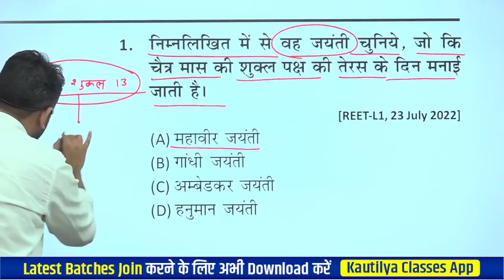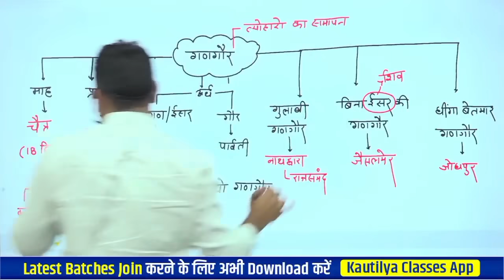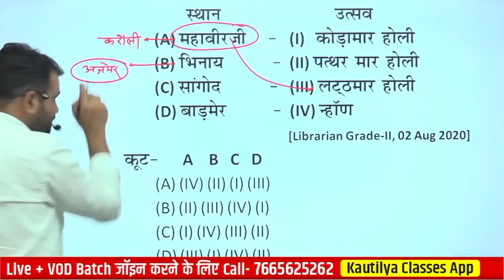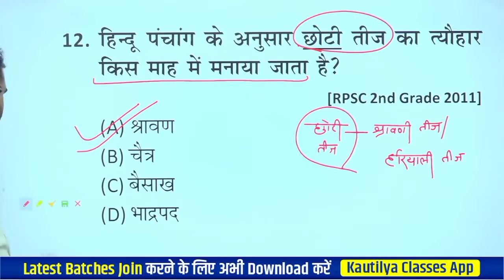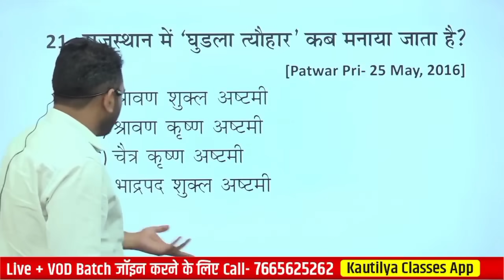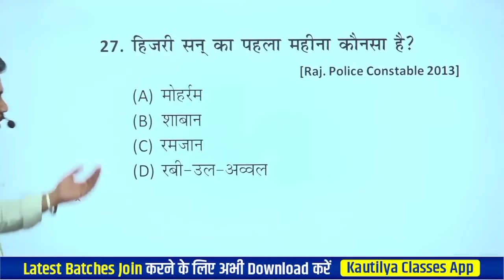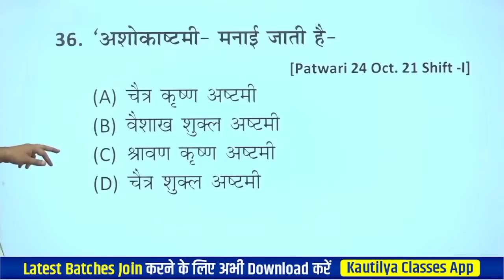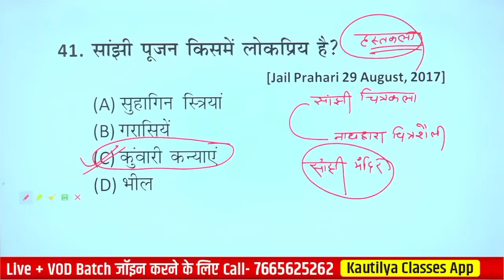प्रमुख त्योहार RAS pre 2023 by Ashok sir